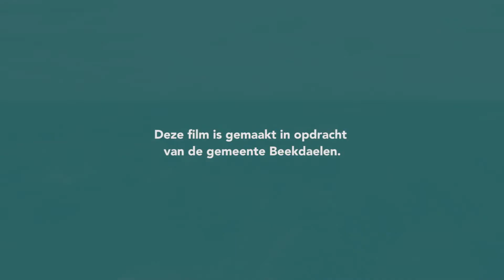gemeente Beekdaelen compilatievideo cultureel erfgoed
cultureel erfgoed, monumenten, herbestemming, gemeente Beekdaelen